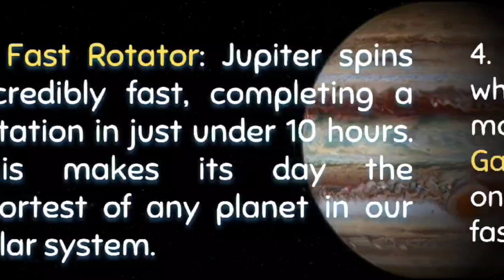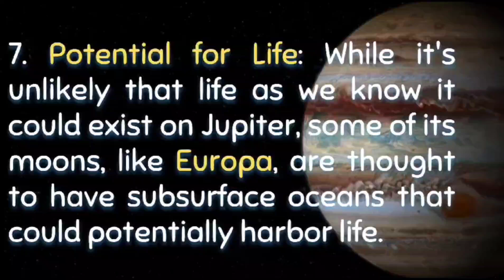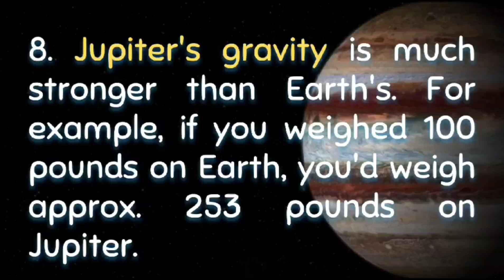Mind-Blowing Facts About Jupiter! 🔥🌍 | The King of Planets | Ayra GK World#gk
Jupiter is the largest planet in our solar system, but did you know it also has a storm that’s been raging for over 300 years? 🌪️🔥 Or that it has 79 moons? 🌕🪐

In this video, we’re diving into some of the most amazing and surprising facts about Jupiter!

From its powerful magnetic field to its hidden ocean worlds, get ready to be blown away by this gas giant! 🚀✨